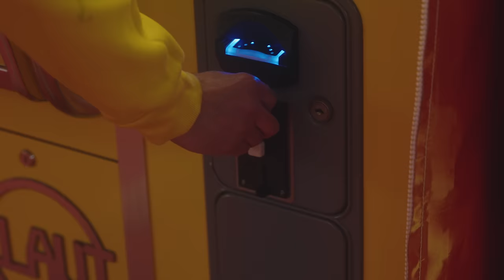Pink Lily - c’est ton anniversaire, c’est ton Birthday - Clip officiel !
Pink Lily - Birthday (anniversaire)
Et aujourd'hui on se retrouve pour un nouveau clip ! 🎬😄

Interprétation: Lily-Rose
Mixage et arrangements: AG group - Team créativ
Réalisation: Damien Chicot
Cadrage et Montage: Jeremy Simon
Producteur: Esteban
Auteur: Esteban